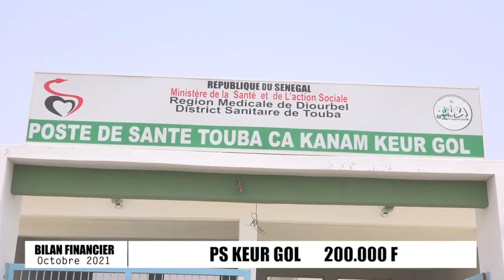Touba Ca Kanam Bilan Financier OCTOBRE 2021